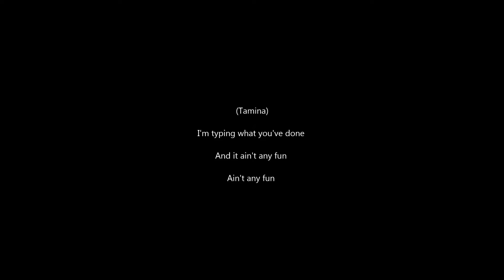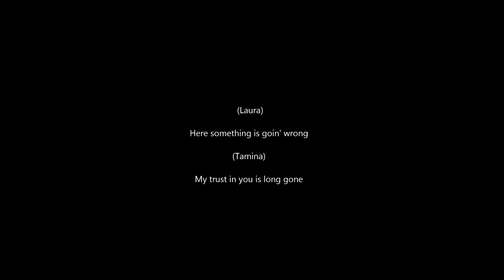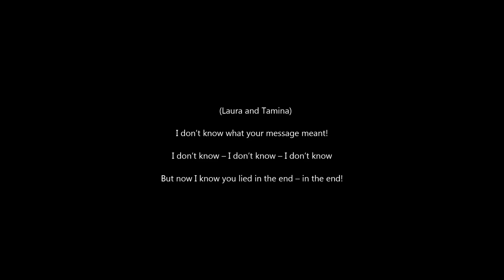The JS Experience - The Message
lyrics: Joerg Sonberger, Laura and Tamina
all instruments played and arranged by Joerg Sonberger
all vocals by Tamina and Laura
musicproduction: Joerg Sonberger